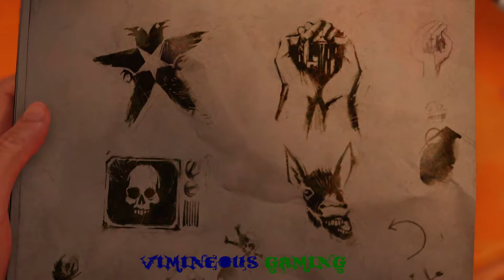The Space Needle - Infamous: Second Son - 3/13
Brothers Ghimsapper and Tashaga join forces in Seattle to battle the agents of DUP in inFAMOUS: Second Son. Unfortunately, Ghimsapper has never played any of the games...

Genre: Action-Adventure
Publisher: Sony Computer Entertainment
Developer: Sucker Punch Productions
Director: Nate Fox
Artist: David Hellman
Composers: Nathan Johnson